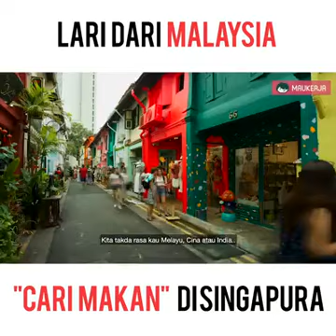Lari dari Malaysia, 'Cari Makan' di Singapura